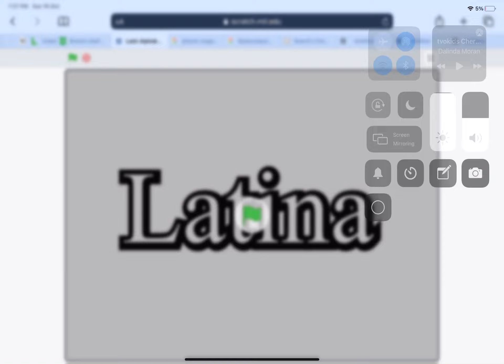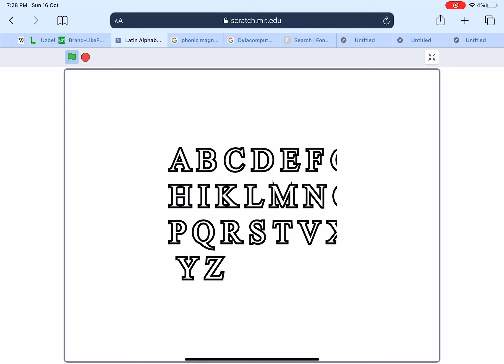Latin Alphabet Song 2